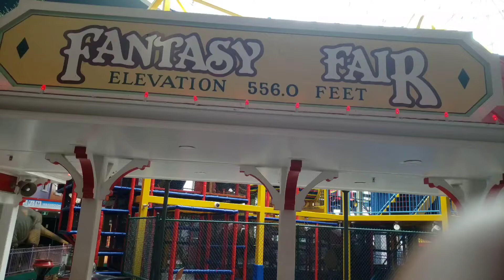Fatasy Fair fake animals with voices at Woodbine Centre ASMR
Best indoor activities attractions specially in winter in Woodbine  Centre